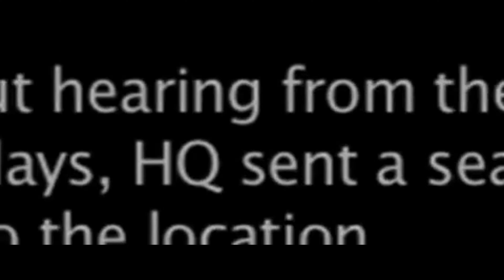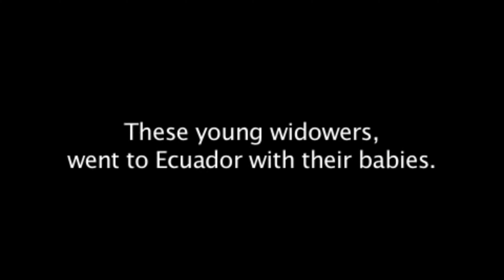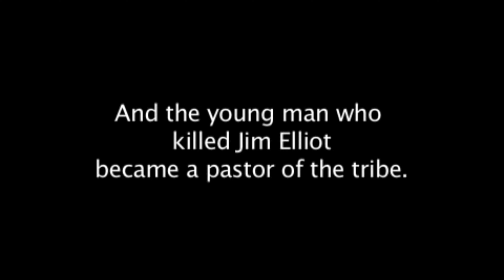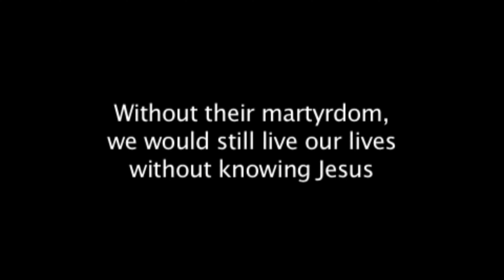1 February 2021